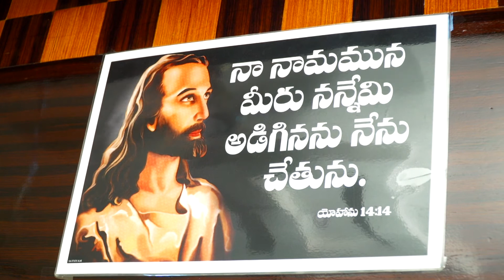PULI PRUDHVI WEDS SUSHMA